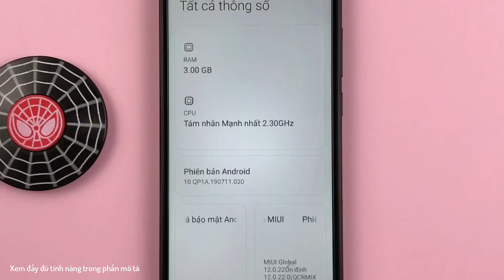Tính năng chiếu màn hình điện thoại lên tivi trên Xiaomi Redmi 9C Android 10